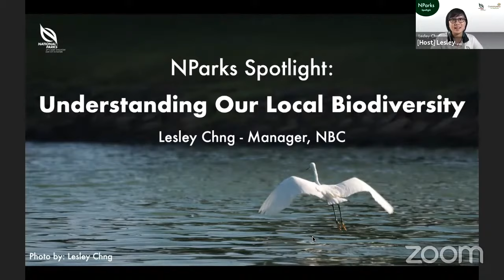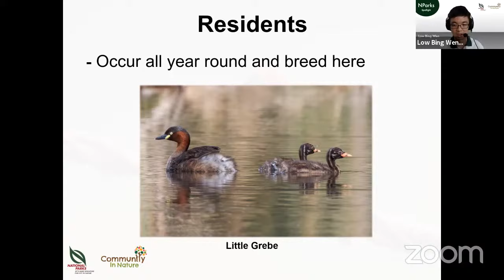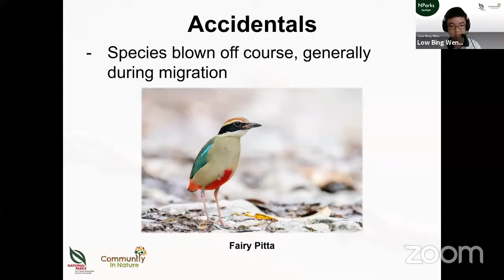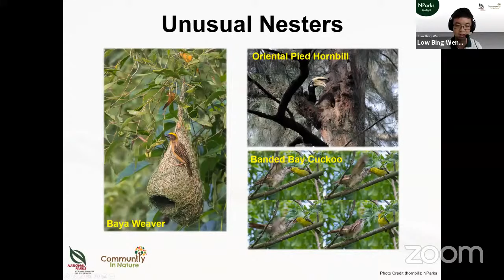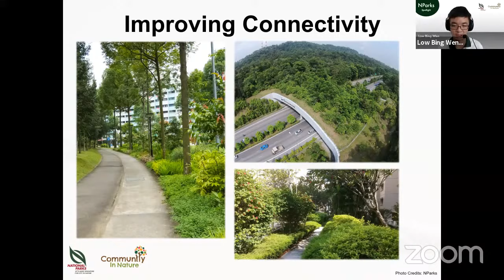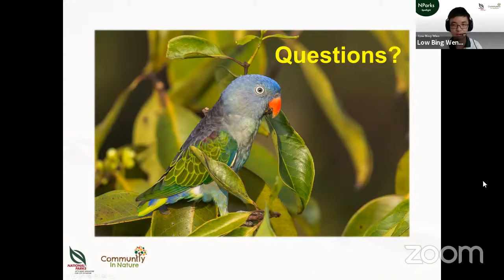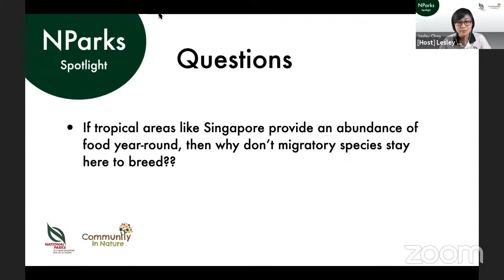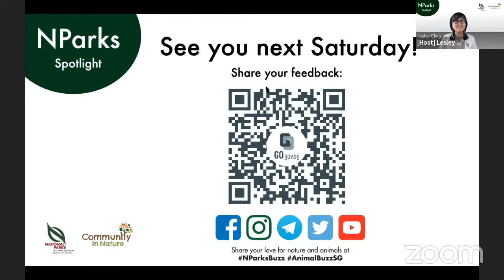NParks Spotlight: Fascinating Birdlife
Presented by:
Mr. Low Bing Wen
Senior Manager / Biodiversity (Terrestrial)
National Biodiversity Centre

For a tiny city, Singapore hosts a surprising variety of birds! Over 400 native and migratory species have been recorded here. From tiny sunbirds to majestic eagles - get a glimpse into the lives of these fascinating creatures.

Join us online on Saturday mornings, 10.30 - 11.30am!

Note: This webinar is conducted over Zoom. As the session was oversubscribed, it will be broadcasted on YouTube Live to allow more people to tune in. Due to a lag time, you may not be able to take part in the interactive segments of the webinar.